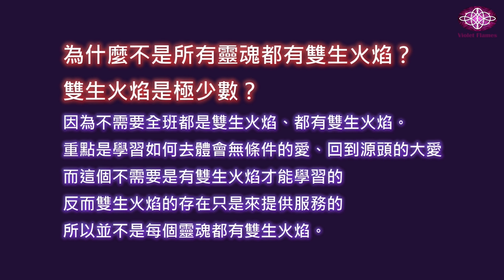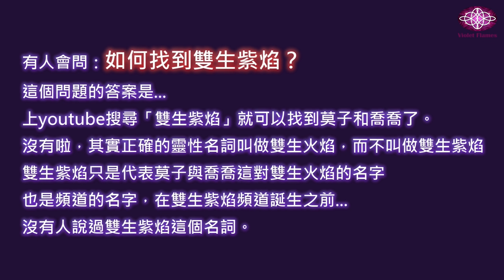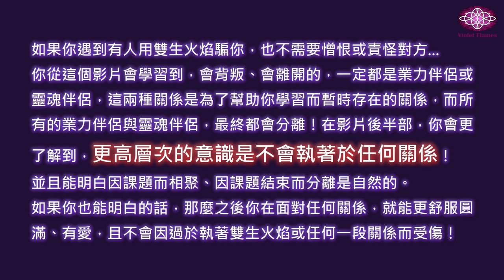133：【強力吸引靈魂伴侶三步驟】想找條件好的伴侶不要看！因為這會讓你吸引到比業力伴侶更高層次美好的靈魂伴侶！愛情對人生的意義？獨家公開目前全世界雙生火焰共有幾對！雙生火焰知識懶人包大放送！｜雙生紫焰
⭐️莫子親授《終點系統》線上生命旅程之「自由終點系統第一階」課程~早鳥特惠開跑！請把握機會！

🎧立即擁有《登出鍵有聲書》
第一波上架平台：

∑ 「如何不錯過雙生紫焰最新發布的影片？」
下次發布最新影片系統會第一時間通知你！

　　　　　　【我們分享的核心及兩大主軸】：
「意識即是一切」是我們傳遞訊息的核心，所有傳遞的訊息都運作之上，我們的核心內容分為兩個部分：
1【登出遊戲、開悟】：透過覺察一切的現象然後不解釋所覺察的現象，而直接穿透現象、體會生命的本體（登出）、登出遊戲（開悟）後消化所有信念、消化完畢後電腦關機（回家）。
2【成為超級玩家】：在生命故事遊戲中，體會一切眼前所見所聞，都是自己信念所顯化，進而能掌握信念，在故事裡成為玩家來使用角色，玩得盡興，讓框架越來越開闊，生命遊戲越來越好玩、有趣、自在無礙。
每部影片是給不同生命階段的朋友看的，可以自行選擇要看哪一部，較淺顯的議題看完如果發現自己已經超越了，就不需再關注舊影片，可以看更進階的議題！我們會根據所有朋友當下的頻率以及意識擴張度調整我們影片分享的內容，由淺入深！
【Facebook官方專頁：雙生紫焰】
最新消息都發布在這裡！

【雙生紫焰Violet Flames官方網站】
持續更新的最新活動、最新發明、最新影片在這裡！

免責聲明：
 1：雙生紫焰（莫子、喬喬）本人不會創立任何以雙生紫焰或其他名稱命名的「非官方」社團、部落格、網路交友軟體群組等。
 2：除了雙生紫焰（莫子、喬喬）本人親自發言之外，任何人的言論皆不代表雙生紫焰（莫子、喬喬）本人的立場，親耳聽由本人口中傳遞的訊息最直接且保障。
3：如果遇到與雙生紫焰（莫子、喬喬）同名同姓的人，在相信是本人之前，請注意確定是否為我們本人。
4： 本視頻內容僅供參考，不應用於自我診斷或替代醫學檢查、治癒、治療、診斷、處方或建議。本視頻不會在發表者與觀眾之間建立醫患關係。在您先諮詢醫生並獲得醫學檢查、診斷和建議之前，您不應對健康習慣或飲食進行任何更改。如果您對醫療狀況有任何疑問，請務必諮詢醫生或其他合格的醫療服務提供者。您從本視頻或網站得到的建議、治療過程、診斷或任何其他信息、服務或產品等，本視頻發布者概不負法律責任。

00:00 開場
00:49 什麼是愛情？
04:58 靈魂伴侶
10:36 吸引靈魂伴侶的三個方法
11:50 靈魂伴侶會永遠在一起嗎？
12:39 雙生火焰懶人包
20:32 雙生火焰閒談
24:03 全世界目前相遇的雙生火焰有幾對
24:37 結論